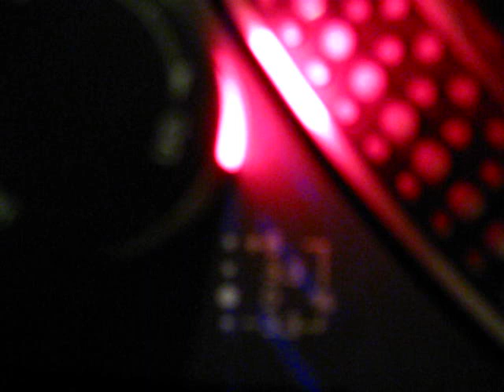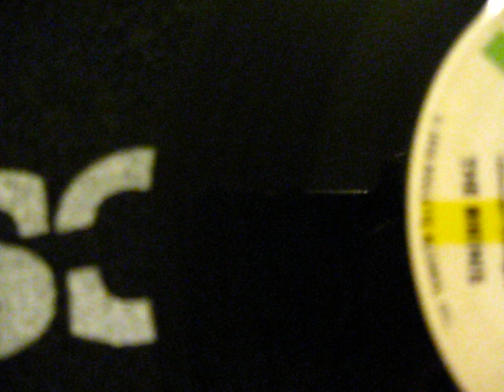TITTYSHAKER the bikinis "bikini" 50s rock tittyshaker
50s rock tittyshaker,love spin roulette label
ORIGINAL 45 FROM MY COLLECTION CHECK MY FACEBOOK FOR GIGS & EVENTS